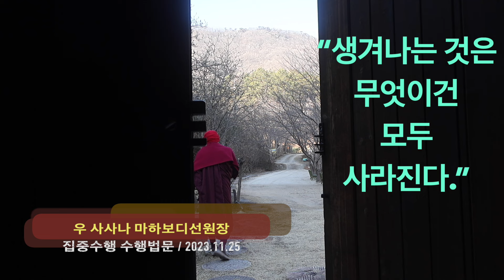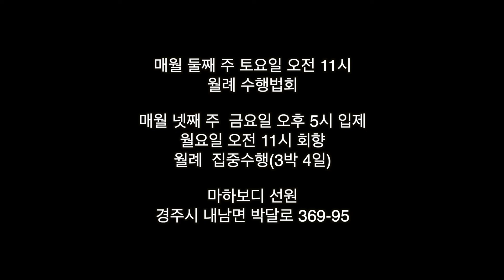"생겨나는 것은 무엇이건 모두 사라진다." : 231125 수행법문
231125 사사나 스님 집중수행 수행법문

사띠를 키워서 발아되면 지혜가 됩니다.’ 일어나는
모든 것은 사라진다’는 사띠가 하는 지혜의 말입니다.

지혜의 정도에 따라 더 깊이, 더 넓게 볼 수 있습니다.
명제 하나만 갖고도 그러하니, 법이 다양하다고 합니다.

다양하게, 깊게 아는 것을 능숙하다고 할 수 있습니다.
능숙한 알아차림, 할 줄 아는 지혜가 이것입니다.

잘못된 견해, 삿된 견해, 사견은 유신견, 유아견입니다.
‘나’가 들어있는 견해는 빤냣띠(관념)를 대상으로 합니다.

지혜는 빠라맛타(실재)를 대상으로 합니다.
바르게 볼 줄 아는 견해, 정견이나 정사유가 됩니다.

견해를 바꾸는 일이 사띠빳타나 수행입니다. 그래서 사띠가
있어야 하고, 사띠의 보는 법이 견해를 바꾸는 법입니다.

바꿔서 최종적으로 머무는 곳이 중도입니다.
결국 身口意 三行도 보는 법에 달려 있습니다.

갈애는 보는 마음에 들어 있습니다.
그래서 보는 마음을 바꿔야 합니다.

갈애가 몸을 만들어 냅니다.
번뇌로 태어난 몸이 진짜일 수 없습니다.

보는 마음이 보이지 않으면 일어나는 것을 보십시오.
그래야 오온, 몸과 마음에서 벗어날 수 있습니다.

벗어나면 취착할 만한 것이 없어서 더이상
만들어내거나 태어나게 할 필요가 없습니다.

출세간의 삼법인은 지혜에 들어있는 성품을 말합니다.
말로 하는 삼법인과 영역이 완전히 다릅니다.

일어나는 것을 보는 것이 보는 마음을 보는 것입니다.
보는 마음에 들어있는 갈애가 가짜를 만들어 냅니다.

사띠와 지혜는 만들어진 것을 끊어내고 벗어나게
합니다. 그것이 사띠와 지혜의 힘입니다.

몸은 갈애가 만들어낸 빤냣띠(관념)입니다.
가짜인 형상이고 이미지입니다.

“깔라빠 보는 것 보다 빠라맛타 아는 게 중요하다”는
말은 ‘그것은 보는 게 아니다’라는 뜻일 것입니다.

카카오톡 채널 경주마하보디선원 검색